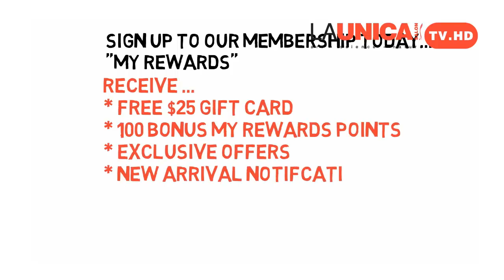World's Greatest Shave 2016 | La Unica Salon Part 5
The passionate pursuit for World's Greatest Shave March 2016 | Leukaemia Foundation.
La Unica Salon are fiercely proud to be a part of World's Greatest Shave.
La Unica Salon award winning team donated a day on stage Colouring | Braiding | Shaving | Cutting for a great event at Martin Place, Sydney Australia.